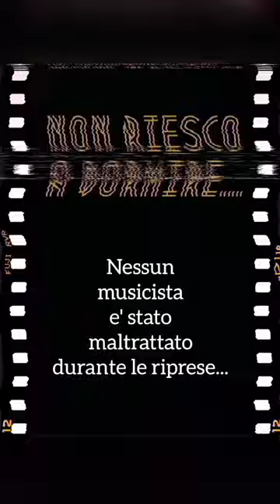Non riesco a dormire by Marco Ballestro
Sarà colpa del caldo
La giornata di mare
Della voce dello speaker della festa rionale
Il vicino di casa che continua a tossire
Il cane al quarto piano e il suo incessante abbaiare
Il caffè nero che la sera non dovrei bere
Ma stanotte ho gli occhi a palla
E non riesco a dormire

Sarà colpa della afa
L'influenza lunare
Della sagra delle cozze
Li vicino a Ceriale
Il lampione della strada sembra
Un laser spaziale
Che illumina la stanza come un faro teatrale
Quei nove limoncini
Tanto per digerire
Ma stanotte gira tutto e non riesco a dormire

Son le 5 di mattina
La sveglia è vicina
E il sole sorge presto
Indifferente dietro la collina
E io non riesco a dormire

Sarà colpa della goccia
Che continua a cadere
L'orologio li in cucina
Con il suo ticchettare
Ho fumato camomilla
Non c'è niente da fare
Mi incasino con le pecore
Non riesco a contarle
Mi rigiro dentro il letto come un animale
Forse ho fame
Forse ho sete
Forse devo pisciare
... o forse no...

New video just released!